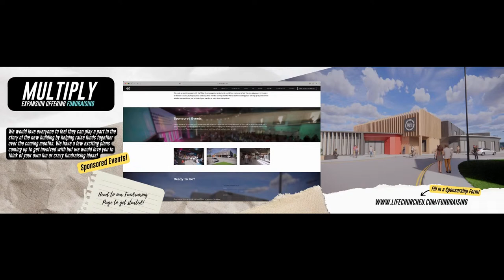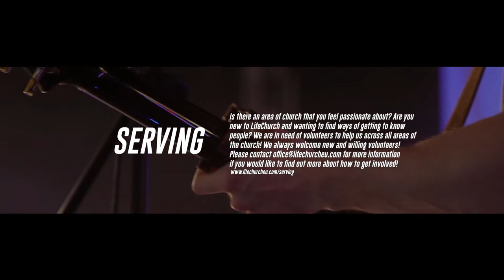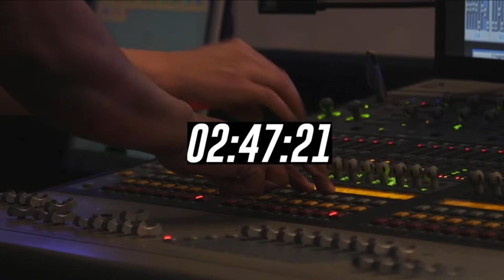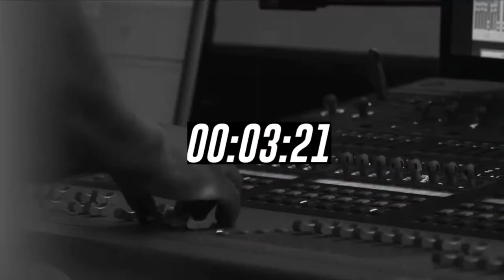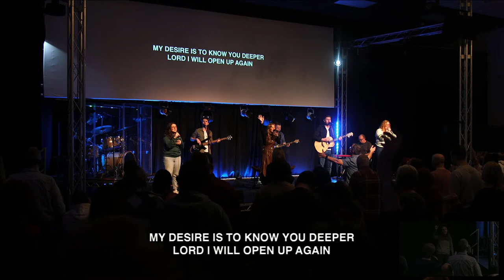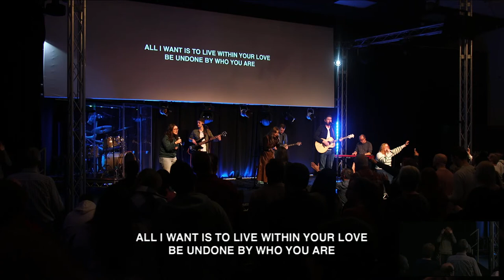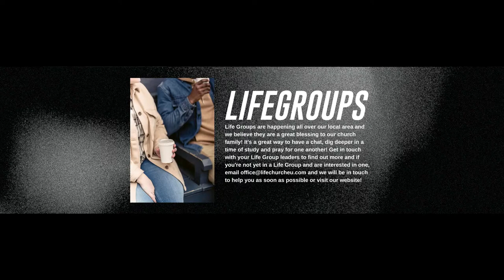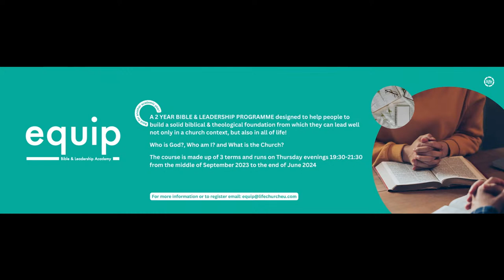LifeChurch Online Live: 19th November | 10:30am